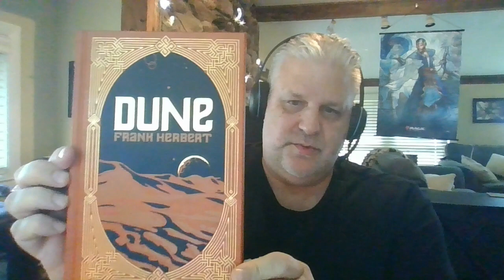MID YEAR FREAK OUT BOOK TAG!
Questions:
1. Best book you’ve read so far in 2023
2. Best sequel you've read so far in 2023
3. New release you haven't read yet, but want to.
4. Most anticipated release for the second half of the year.
5. Biggest disappointment.
6. Biggest surprise.
7. Favourite new author. (Debut or new to you)
8. Newest fictional crush.
9. Newest favourite character.
10. Book that made you cry.
11. Book that made you happy.
12. Most beautiful book you've bought so far this year (or received).
13. What books do you need to read by the end of the year?

I mentioned pagechewing.com a couple of times. Check it out!